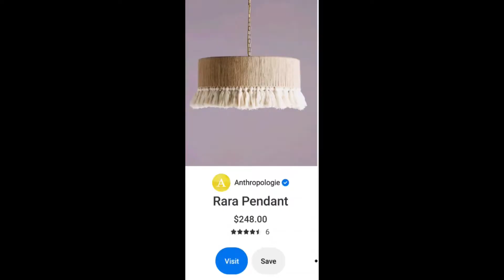DIY హై-ఎండ్ లాంప్‌షేడ్ for Beginners..!! DIY High-End Lampshade under $ 0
In this Video I will show you how to Upcycle a Very Basic to a very High-End Lampshade and it costed me $ 0

I upload Fun Videos on every Wednesday and DIYs and Makeover projects on every Saturday.